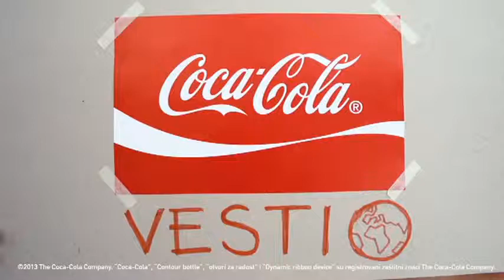Coca Cola, Koca Tamanica